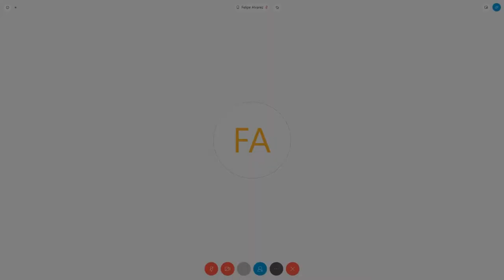Diputado Rauschenberger, Ariel - Comisión de CTeIP - 21-04-2020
Reunión Informativa por videoconferencia de la Comisión de Ciencia, Tecnología e Innovación Productiva con la participación del Ministro, Dr. Roberto Salvarezza.